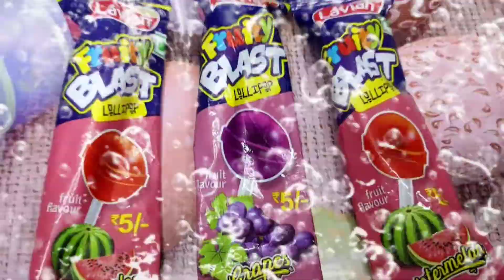Some lot's of new choco blast lollipop candy